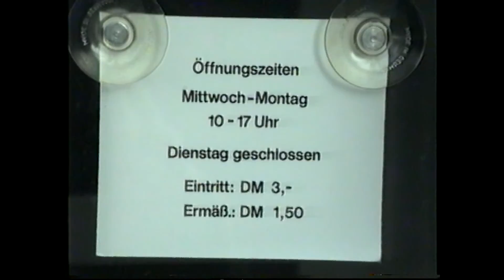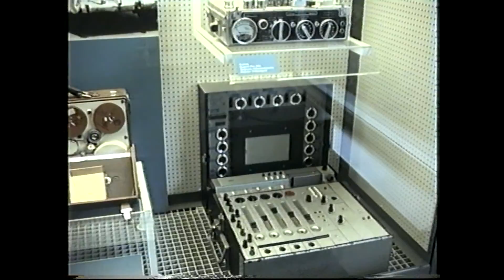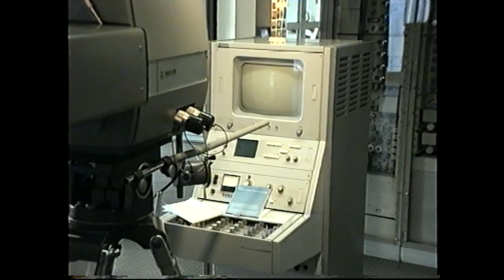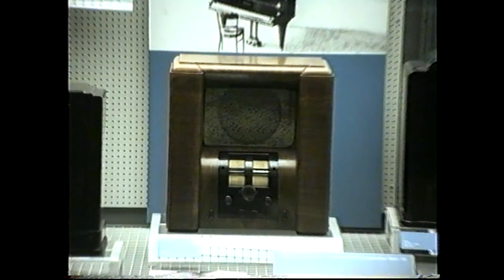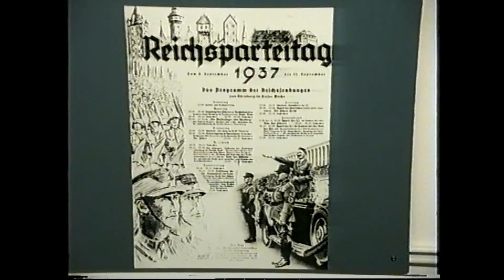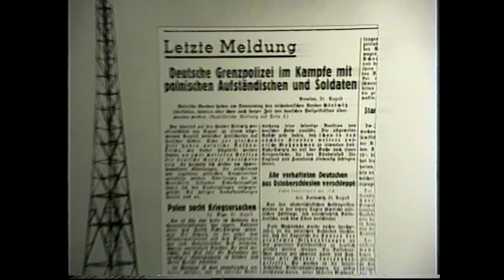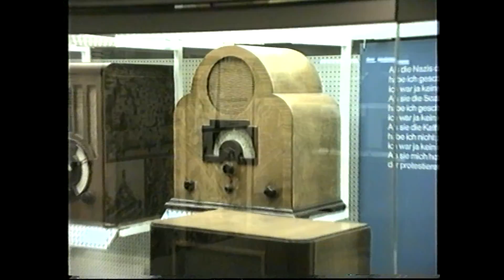Berlin Deutsches Rundfunk Museum unterm Funkturm 1992